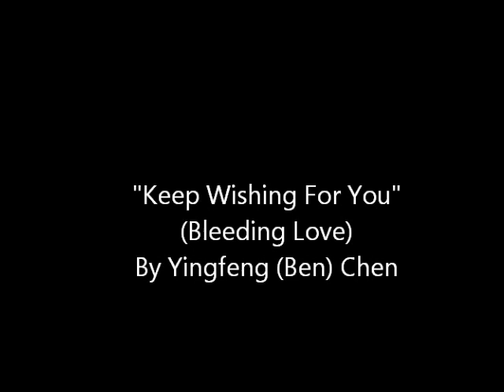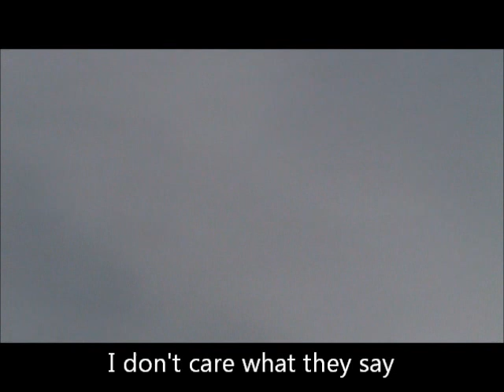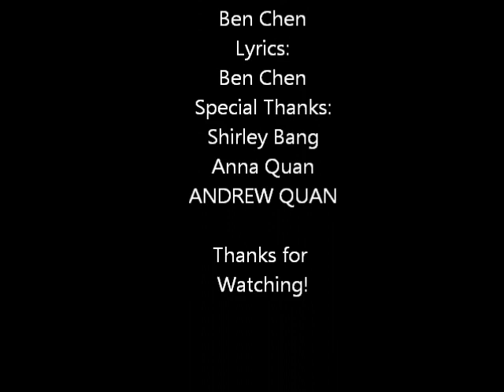Keep Wishing For You